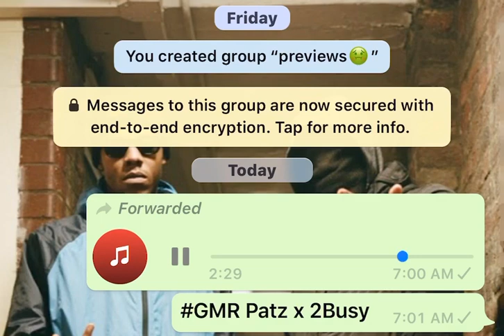GMR Patz x 2Busy (Trades)